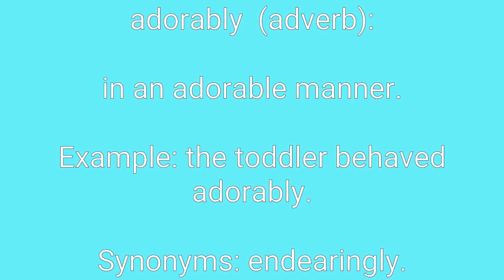Adorably Definition & Meaning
Definition of adorably in English. Meaning of adorably in English. Example of adorably. Synonyms of adorably. Spelling of adorably. How to pronounce adorably.

adorably means:
1. in an adorable manner.